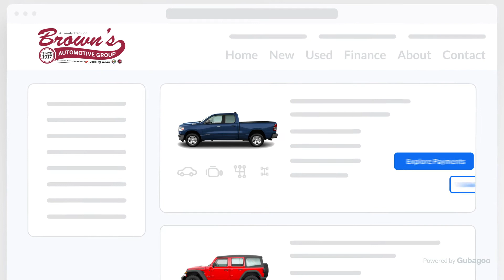Buy Your Car Online - Easy Online Checkout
Shop Brown's virtual showroom, where you can create the perfect deal. You’ll get our best pricing upfront and draft a payment plan that is right for you. You can get an estimate on your trade-in, add service and protection, fill out a credit application, and secure approval from your home. If you ever have a question, you can get help from our sales staff by using the chat tool. Shop our virtual showroom today from the comfort of your home.

Your friends at Brown's Jeep Chrysler Dodge Ram are honored to live and serve in the community of Patchogue & Long Island.